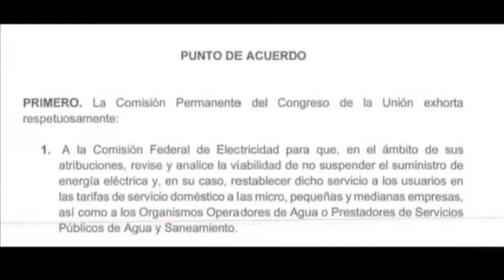«Que bajen las tarifas de luz»: Indira Rosales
*Desde el Senado de la República presentará una iniciativa de ley que modifique el Artículo 139 de la “Ley de la Industria Eléctrica”
*Esto permitirá que se aplique la Tarifa IF, la más baja del país, en Veracruz y otros estados de clima cálido
*Tiene confianza en lograr el consenso en el Senado, para darle solución a este problema y mejorar la economía de las y los veracruzanos

Ciudad de México. Desde el Senado de la República, Indira Rosales San Román continuará insistiendo en que bajen las tarifas de luz para los veracruzanos, por ello, propondrá un cambio de fondo, presentando una iniciativa de ley que modifique el Artículo 139 de la “Ley de la Industria Eléctrica” y se aplique a Veracruz la Tarifa 1F y a otros estados que tengan una temperatura mayor a los 28 grados promedio al año.

Informó que esta es la tarifa más baja del país y es aplicable a estados de clima cálido (actualmente en Tabasco se aplica esta tarifa).

De igual forma, propondrá la reclasificación de la tarifa en el caso de los pequeños comerciantes, ya que es absurdo que a mayor consumo el costo del kilowatt se incremente.

Indira Rosales señaló que desde que inició su labor en el Senado de la República, empezó su lucha por disminuir las tarifas de luz en Veracruz y obtener una tarifa justa, pues dijo, del 100% de la energía eléctrica que se produce en el Estado, solo el 30% se consume en la entidad y el 70% restante sirve para abastecer al resto del país.

En el año 2019, la Senadora presentó un punto de acuerdo para que la electricidad de los veracruzanos fuera más barata y que se aplicara la tarifa 1F.

En el 2020, cuando la pandemia de COVID afectó terriblemente la economía, insistió nuevamente en que las tarifas de luz disminuyeran e incluso solicitó que los adeudos de luz fueran condonados debido a la situación tan compleja que en ese momento enfrentaban los veracruzanos.

Dijo que aunque esa propuesta fue aprobada por el Pleno de la Comisión Permanente, la Comisión Federal de Electricidad (CFE) hizo caso omiso de ella.

Señaló que la demanda de los veracruzanos es la misma, que bajen las tarifas eléctricas, y por ello vuelve a insistir en este tema, al igual que desde la Diputación Federal lo hace Maryjose Gamboa, quien ha formado parte de esta causa insistiendo y luchando en el pleno y en la comisión de energía.

Por último, la Senadora Indira Rosales San Román tiene confianza en lograr el consenso de sus compañeras y compañeros senadores, para darle solución a este problema y mejorar la economía de las y los veracruzanos.